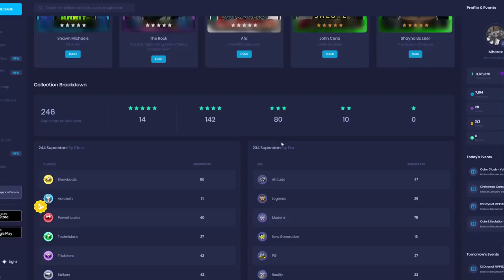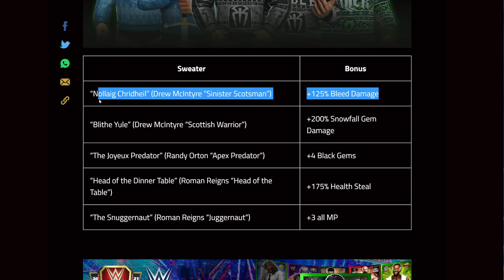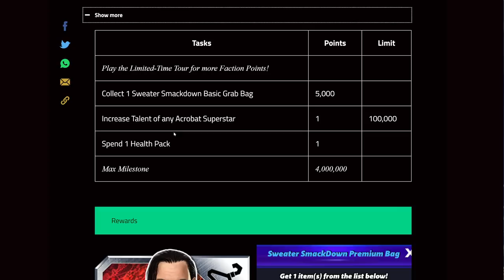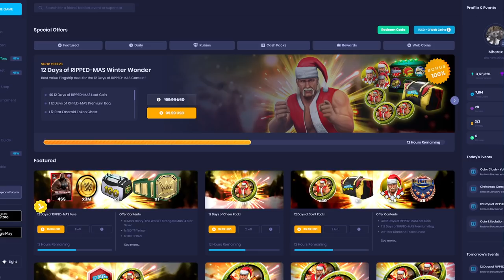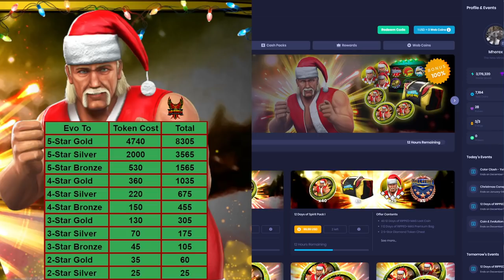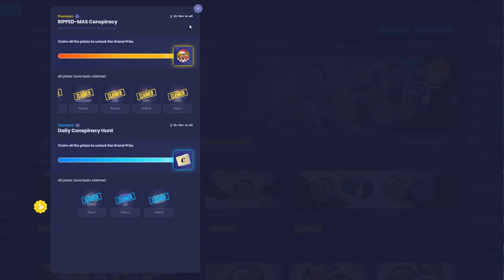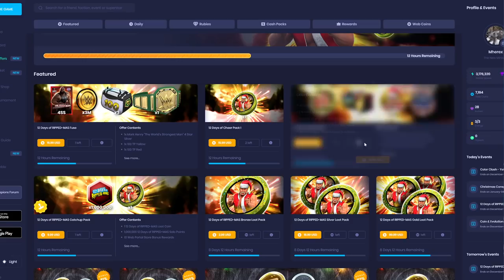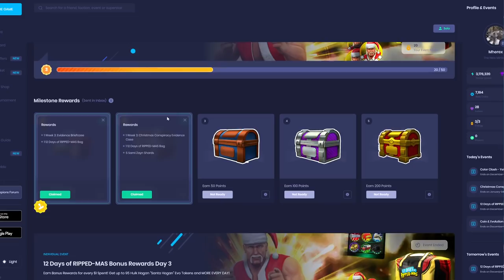Daily News : Cheapest Path To 4sb Santa Hogan, Sweater Smackdown Event Details, Offer & Pull Review